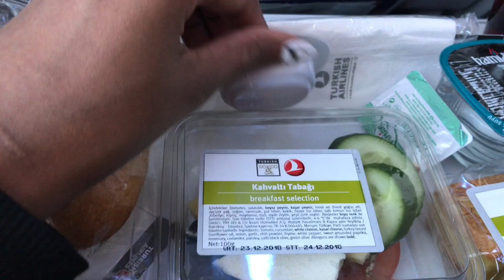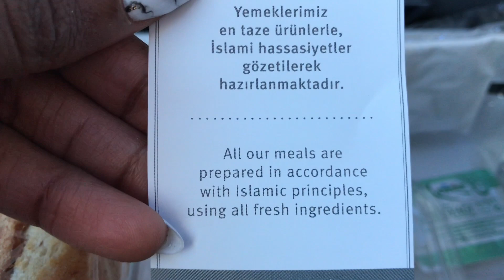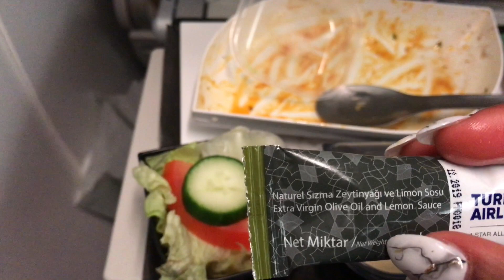ECONOMY CLASS FOOD ON TURKISH AIRLINE From UA to IST to NIG turkishairlines || SOMMY CHARLES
Traveling from Ukraine to Nigeria, I decided to show you guys what we were served on the Turkish airline economy class. Hope you enjoy😘